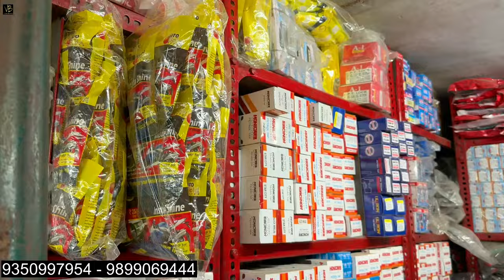Rs-3 Bike Spare Parts And Bike Modification Accessories Wholesale ! Karol Bagh Bike Market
Shop - Shree Ashapura Auto Parts

Address :- 1565/30 ,Gali Number - 30 NaiWala Karol Bagh Bike Market Delhi-05

- 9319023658  Call Kar Sakte Hai

और किसी भी सहायता के लिए इस नंबर पर      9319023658
कॉल या WhatsApp Kar Sakte Hai